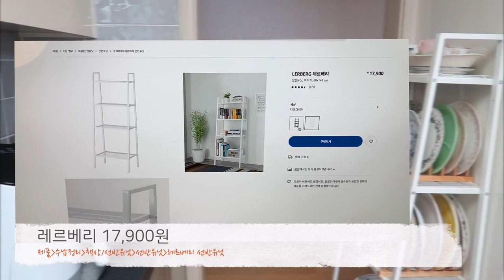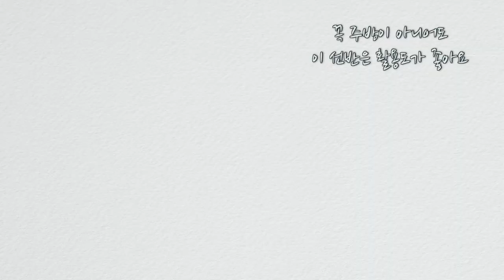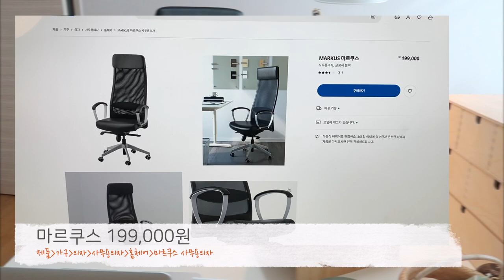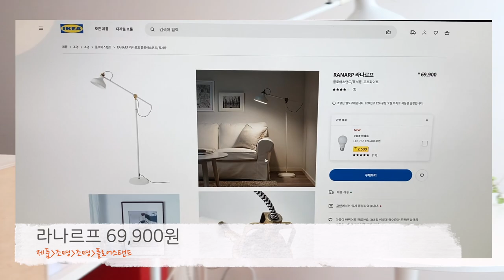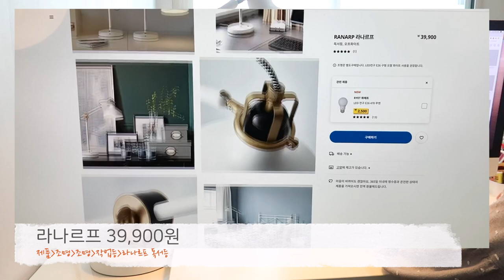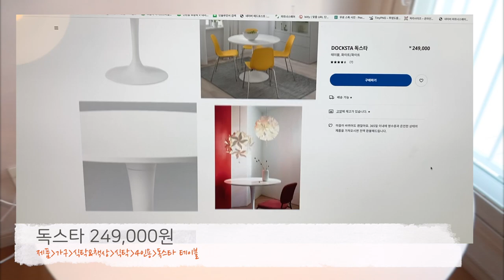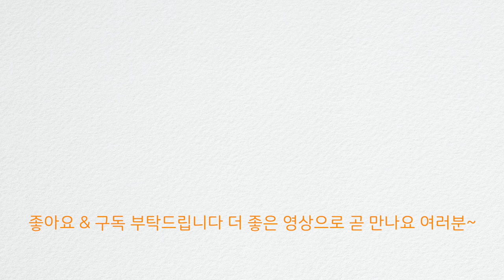SUB)8년차 주부가 주방&서재에서 사용하는 이케아제품 8가지 | 이케아추천템 [살림살이vlog]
8년차 주부가 주방&서재에서 추천사용하는 이케아제품 8가지 | 주방서재편 영상입니다

안녕하세요 여러분 ~ 직전에 올린 "8년차 주부가 추천사용하는 이케아제품 8가지 거실침실편"에 이어 이번에는 주방&서재편을 준비했습니다 많은 분들께서 지난 이케아제품 거실침실편 영상에 관심을 보여주신 덕분에 더 열심히 촬영했는데요~이케아 제품을 선택하시는데 조금이나마 도움이 되길 바라는 마음으로 만든 영상이며, 궁금하신 점 있으시면 언제든 댓글 남겨주세요 재미있게 봐주세요 여러분~ 언제나 고맙습니다

[영상정보]
*이케아 홈페이지
*주방에서 사용하는 선반유닛 3가지 (영상순서대로)
0:00 시작
0:39 레르베리
1:41 순네르스타
3:51 호르나반
*서재(작업실)에서 사용하는 제품 5가지
4:52 마르쿠스 의자
5:32 라나르프 조명 스탠드
5:58 라나르프 조명 탁상용
6:12 헬메르 서랍
7:00 독스타 테이블
7:25 빗셰 노트북스탠드

*영상을 시청해 주시는 시청자 및 구독자 분들께 진심으로 감사드립니다. 영상을 보시고 궁금하신점은 언제든 댓글 남겨주세요. 더 좋은 영상으로 뵙겠습니다

이메일
홈페이지
(팬이되어주세요)